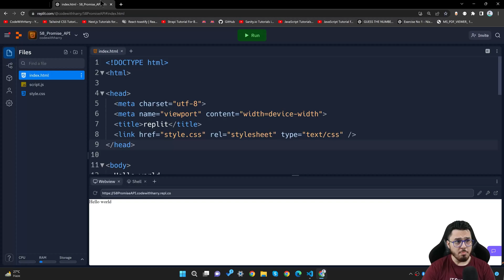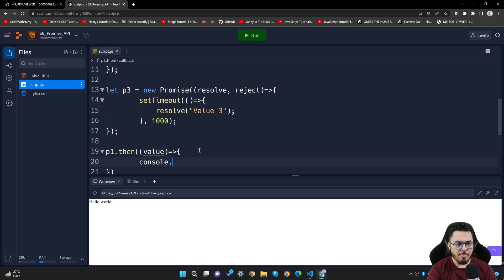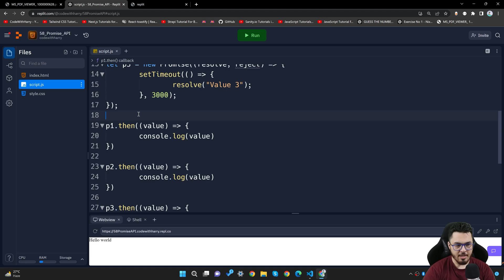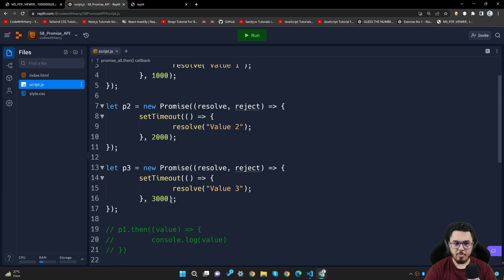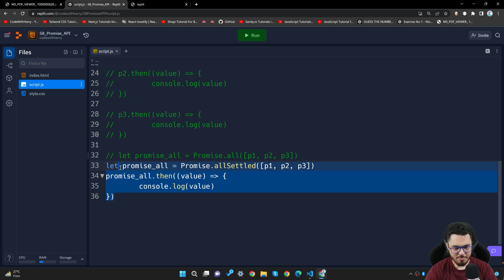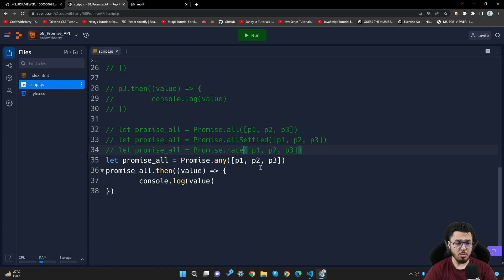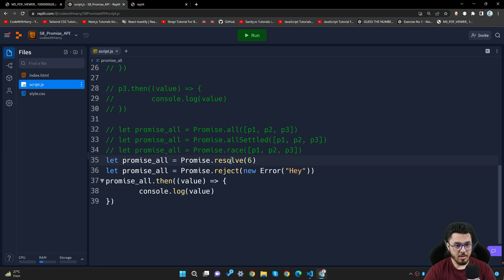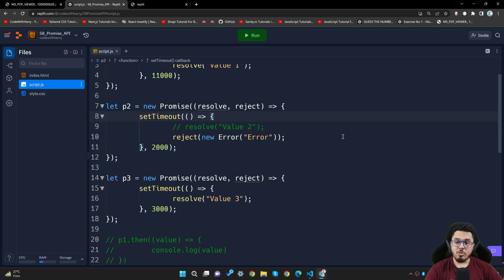The Promise API | JavaScript Tutorial in Hindi #58